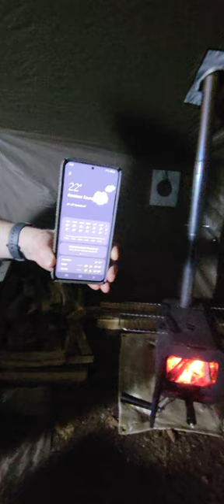Below Freezing Hot Tent Camping ⛺️ 🥶